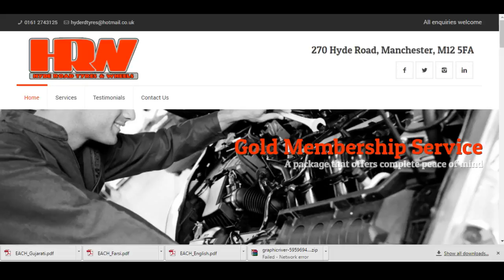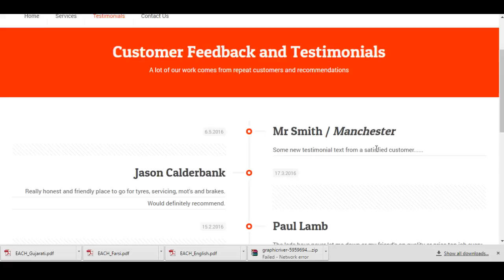Adding a Testimonial - Key Designs - CMS MK1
Adding a customer testimonial to you Key Designs MK1 CMS

Key Designs are a professional web design and marketing company based in Leigh and have been providing affordable bespoke web design and marketing solutions since 1999.

Key Designs
22 Jessica Way, Leigh, WN7 4QG
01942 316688